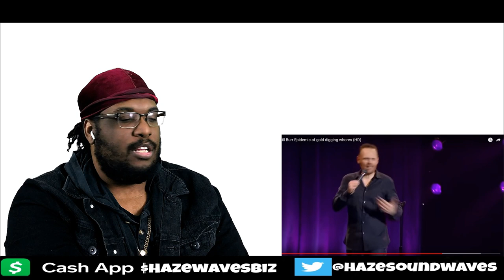Bill Burr Epidemic of gold digging whores | REACTION VIDEO